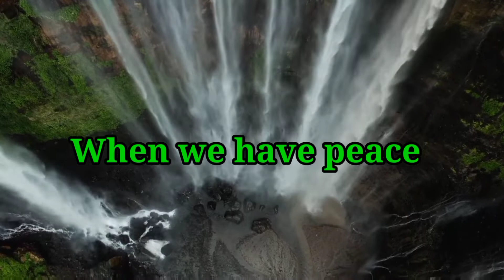Beautiful nature 🏞️ with beautiful quotations...